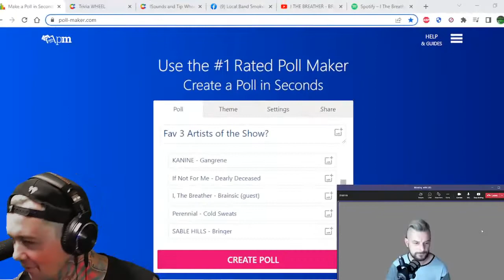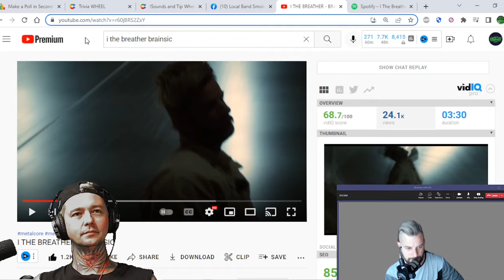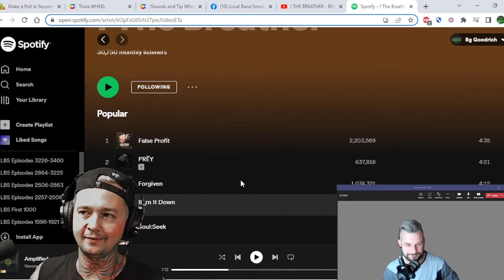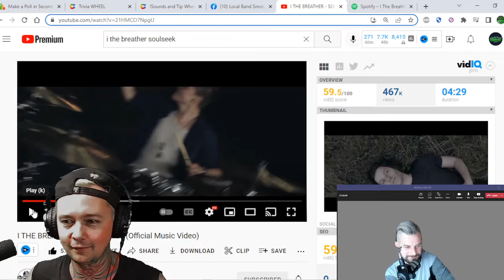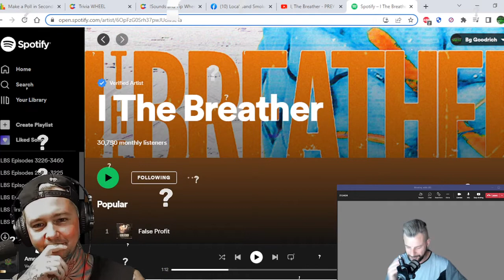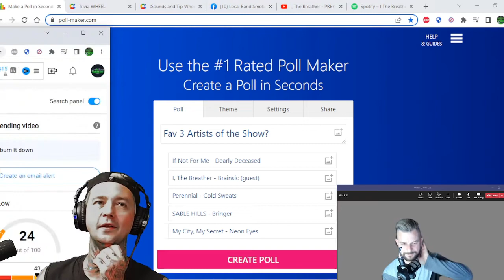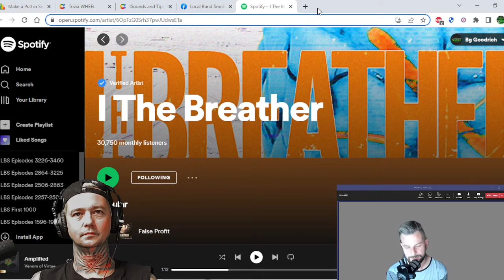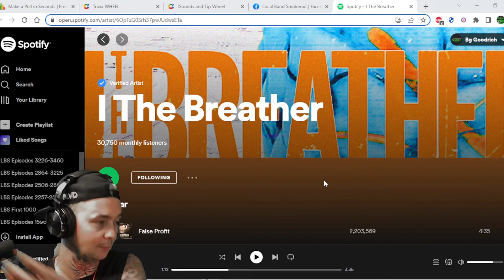Interview with Shawn of I, The Breather ! We talk Brainsic / Mental Health / Nik Nocturnal & More !